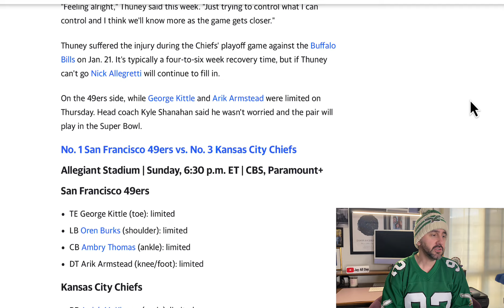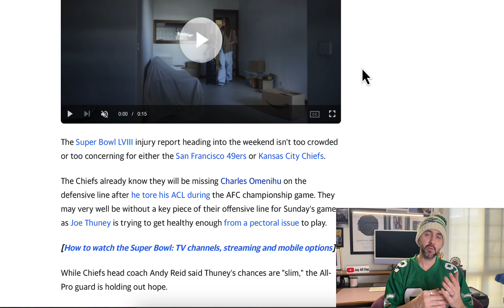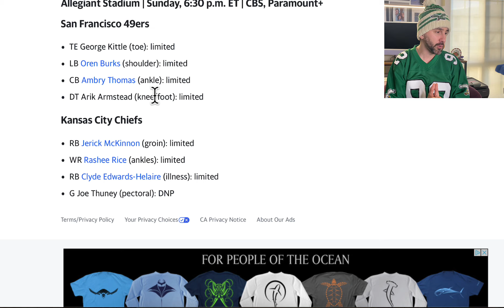SUPER BOWL 58 Chiefs vs 49ers INJURY REPORT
In this video we discuss Super Bowl 58 & the Injuries that could have an impact on the game 49ers vs Chiefs